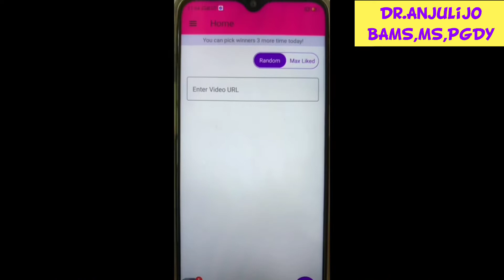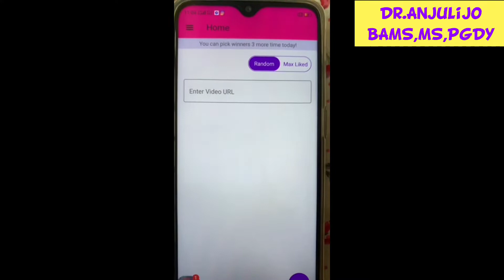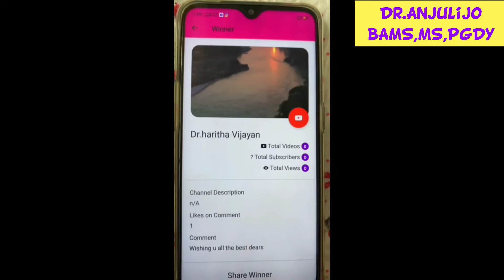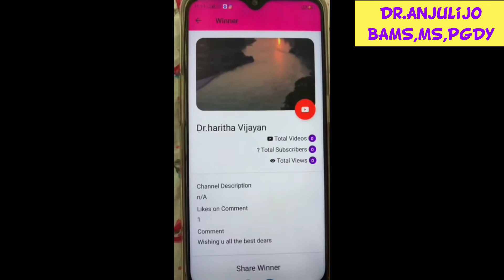Giveaway Winner 🏆 Let's Celebrate ❤️🥰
Hey❤️❤️❤️

Hi My Dearest Winner 🤝
Congratulations!!
we would like to offer you a one day free stay in our own Resort-"Vagamon Vagashore"
Welcoming you and your family 👍🙏